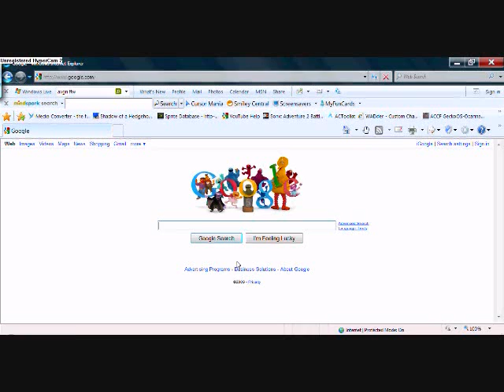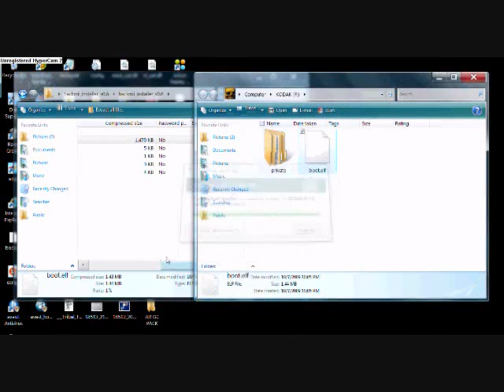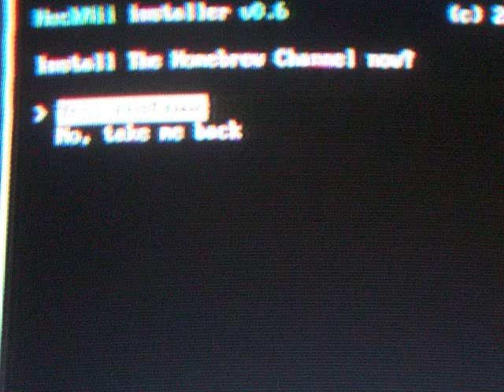How to get the homebrew channel on version 4.2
This is exactly how you do it. Trust me, I had to do it by myself.

Gecko OS (load cheat codes using the ocarina cheat manager!)